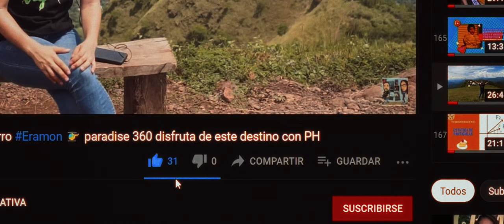DINAMICA DE FLUIDOS, parte 2.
Finalicemos el caso práctico de Dinámica de fluidos, a partir de conceptos definidos en Bernoulli.